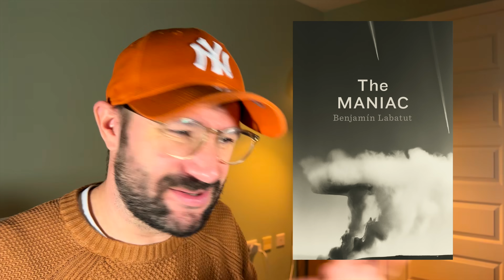The Maniac by Benjamin Labatut - Review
A review of The Maniac by Benjamin Labatut.

From one of contemporary literature’s most exciting new voices, a haunting story centered on the Hungarian polymath John von Neumann, tracing the impact of his singular legacy on the dreams and nightmares of the twentieth century and the nascent age of AI

Benjamín Labatut’s When We Cease to Understand the World electrified a global readership. A Booker Prize and National Book Award finalist, and one of the New York Times’ Ten Best Books of the Year, it explored the life and thought of a clutch of mathematicians and physicists who took science to strange and sometimes dangerous new realms. In The MANIAC, Labatut has created a tour de force on an even grander scale.

A prodigy whose gifts terrified the people around him, John von Neumann transformed every field he touched, inventing game theory and the first programable computer, and pioneering AI, digital life, and cellular automata. Through a chorus of family members, friends, colleagues, and rivals, Labatut shows us the evolution of a mind unmatched and of a body of work that has unmoored the world in its wake.

The MANIAC places von Neumann at the center of a literary triptych that begins with Paul Ehrenfest, an Austrian physicist and friend of Einstein, who fell into despair when he saw science and technology become tyrannical forces; it ends a hundred years later, in the showdown between the South Korean Go Master Lee Sedol and the AI program AlphaGo, an encounter embodying the central question of von Neumann's most ambitious unfinished project: the creation of a self-reproducing machine, an intelligence able to evolve beyond human understanding or control.

A work of beauty and fabulous momentum, The MANIAC confronts us with the deepest questions we face as a species.